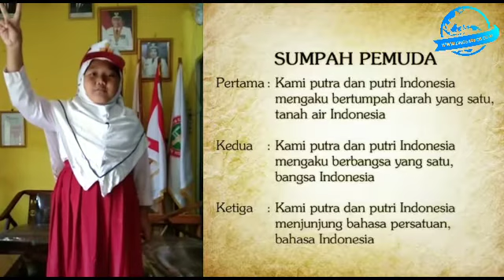Mengucapkan Teks Sumpah Pemuda oleh Dayu Khansafia Hafidzah dari SDN 1 Sidoharjo Kecamatan Tugumulyo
Lomba Membaca Teks Sumpah Pemuda Linggau Pos Online

Ayo Ikuti..!!!
Dalam rangka memperingati Hari Sumpah Pemuda 28 Oktober 2020
Linggau Pos Online mengadakan lomba mengucapkan teks Sumpah Pemuda secara daring tingkat paud/tk dan sd Lubuklinggau, Musi Rawas dan Musi Rawas Utara

Syarat-syarat:
1. Kategori TK/Paud peserta usia 4 s.d 5 Tahun
2. Kategori SD peserta usia 6 s.d 8 Tahun
3. Peserta berdomisili di Kota Lubuklinggau, Kabupaten Musi Rawas dan Musi Rawas Utara
4. Perserta wajib melampirkan Akta Kelahiran dan informasi asal sekolah
5. Pendaftaran dibuka sejak 21 September 2020 melalui
7. Video yang dikirimkan berdurasi maksimal 2 menit
8. Peserta diperbolehkan berkreasi seunik dan semenarik mungkin dengan syarat tidak menyimpang dari tema lomba
9. Pemenang akan diumumkan di website linggaupos.co.id
10. Pendaftaran gratis
11. Pendaftaran dan pengiriman video : 21 September 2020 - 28 Oktober 2020

Untuk pemenangnya, masing-masing kategori akan dipilih juara 1 hingga 3, berdasarkan penilaian juri.

Kemudian juga ada pemilihan juara favorit, penilaian berdasarkan viewer videonya di channel YouTube Linggau Pos Online.

Makanya segera kirim videonya, tonton dan raih hadiahnya.